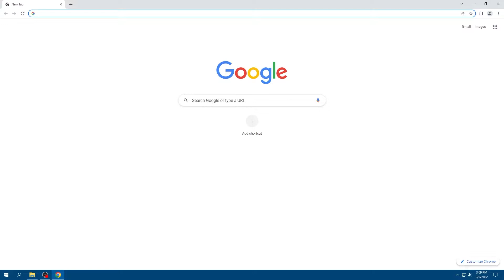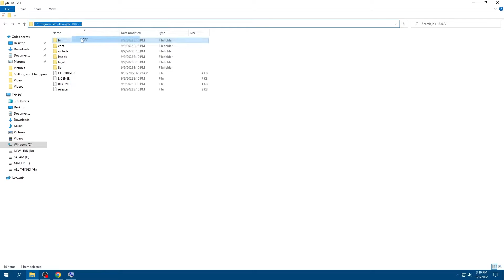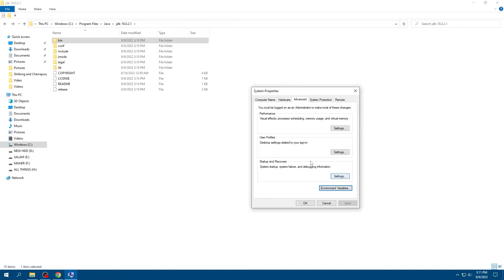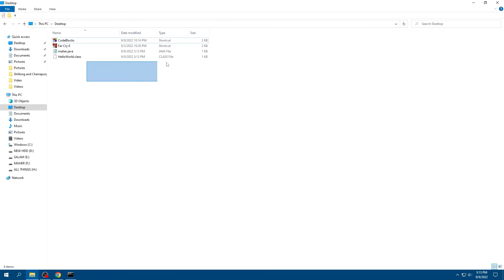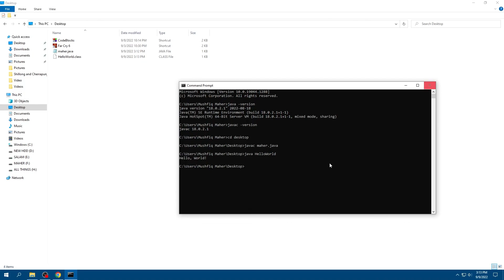How to install Java JDK Quick and Easy Java tutorial for beginners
How to install Java JDK. Java™ Platform, Standard Edition Development Kit (JDK™). The JDK is a development environment for building applications and components using the Java programming language.

The JDK includes tools for developing and testing programs written in the Java programming language and running on the Java platform.